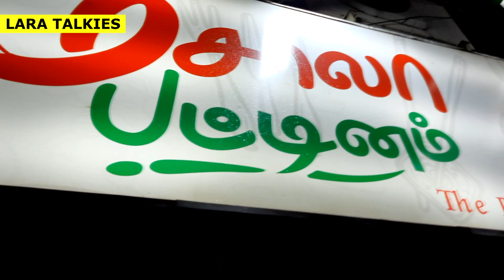Life Time Food Free Challenge @ Masala Pattinam | Tamil Food Vlog | Kanyakumari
In this video, we went for vlog to Masala Pattinam an exotic dish restaurant in Nagercoil, Kanyakumari. Masala Pattinam conducting a Food Challenge for its customer's " Life Time Food Free Challenge ". Not Only that but also the disches available here are different variety & more over they are exotic.
Chicken kothu idiyappam, chicken kari Dosa, bbq chicken, Parotta shawarma and many more.

Masala Pattinam
Address: building, Ramavarmapuram club, Kottar-Parvathipuram Rd,
                    Nagercoil, Tamil Nadu 629001